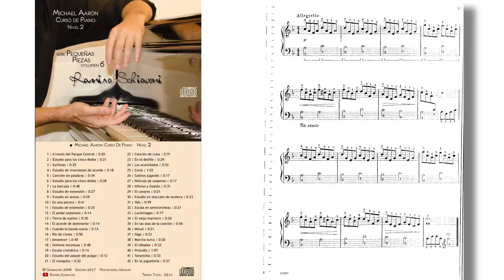Michael Aaron: Nivel 2, Pieza No. 40